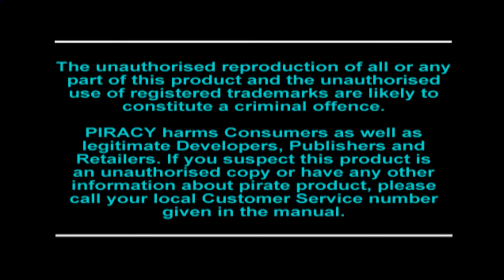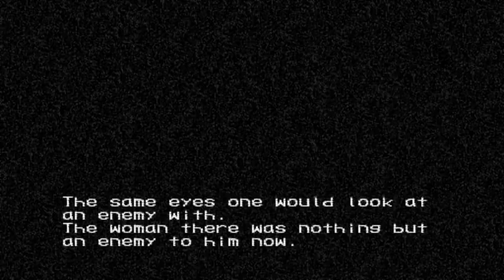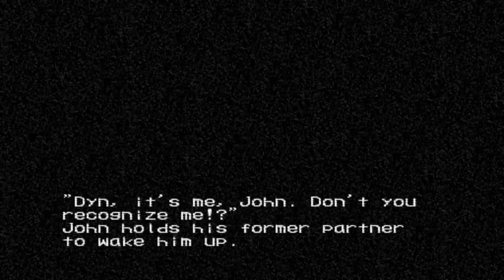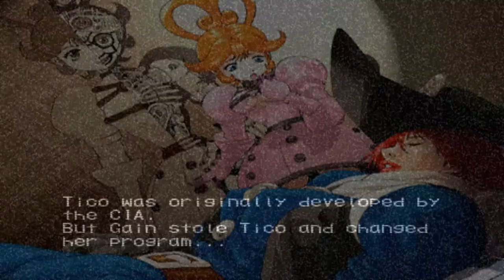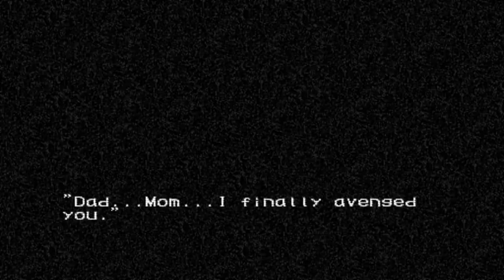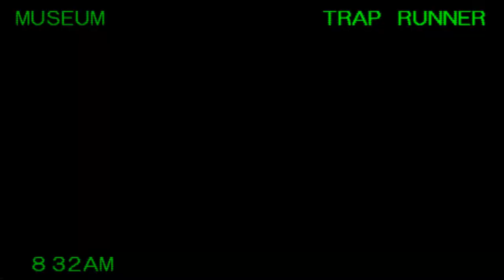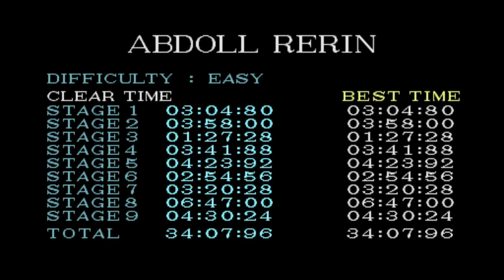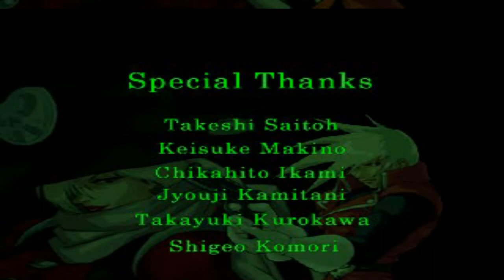Trap Gunner (Ps1) Longplay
Trap Gunner has you playing as one of six secret agents trained in explosives, espionage, and combat. A ruthless organization known as GAIN has done the unthinkable: to keep agents from interfering with its plans for world conquest, it has somehow managed to pit them against each other. Now you must fight each agent on one of 36 battlefields. Trap Gunner is a game where the object is to eliminate the other agent using traps, a gun, hand-to-hand combat, or any combination thereof. You'll play from a split-screen, three-quarter perspective inside factory-type environments filled with stairs, slopes, bridges, conveyor belts, and hazards.

Each character carries three types of traps from the following choices: mines, pitfalls, poisonous gas, force panels (which send the victim in an opposite direction), or switch detonators. Characters also differ in speed and default weapons, making certain players deadlier up close than from afar. While you can disarm the opponent's trap by entering what is described as "caution mode," you'll have to be careful: if you don't enter the disarming code within the time limit, it will detonate. Game types include Tutorial Mode, Story Mode, and Versus Mode. A record screen displays each character's wins, losses, and draws as well as the best clear times for each stage.

Timestamps
Intro (00:00:00)
Van Raily (00:02:27) - Ending (00:44:48)
John Bishous (00:47:44) - Ending (1:23:21)
Tico (1:26:28) - Ending (2:16:54)
Lou Riche (2:20:14) - Ending (3:00:11)
Abdoll Rerin (3:03:38) - Ending (3:50:46)
Tenrou Ugetsu (3:53:55) Ending (4:35:32)
Credits (4:38:18)